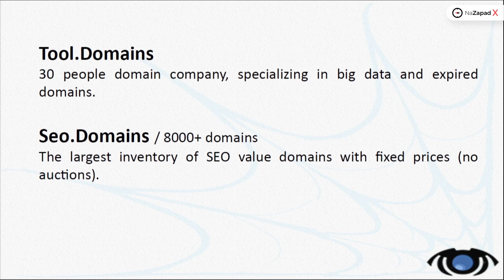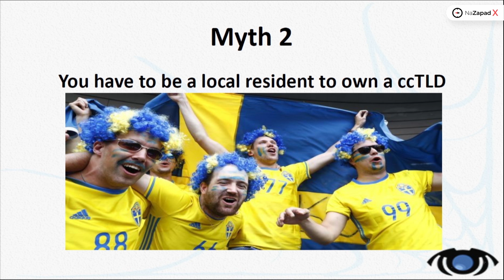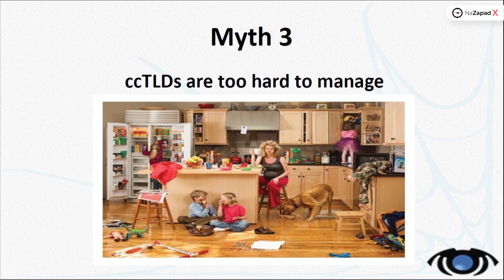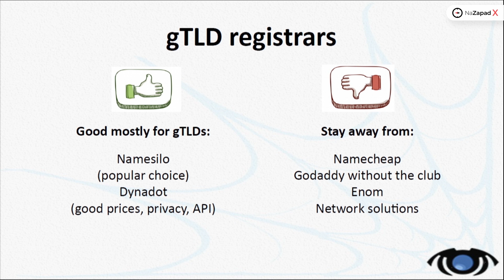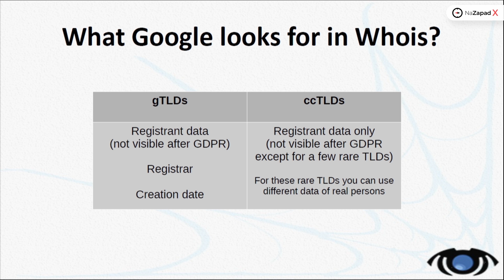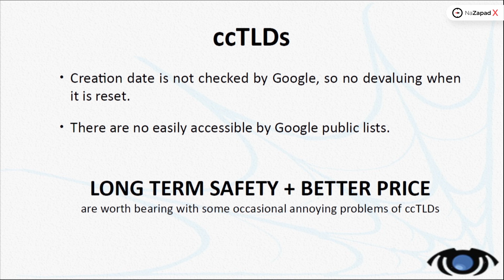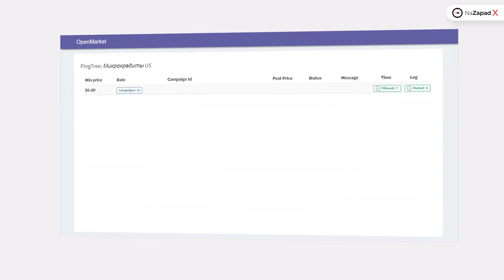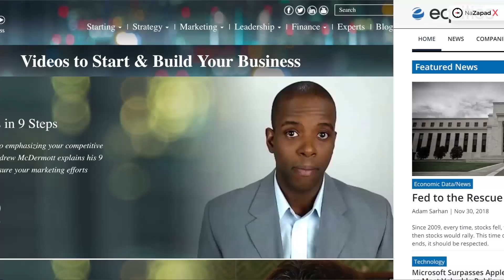Pros and cons of using ccTLD domains for PBN - Kalin Karakehayov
About Pros and cons of using ccTLD domains for PBN from Kalin Karakehayov seo.domains and domain.tools